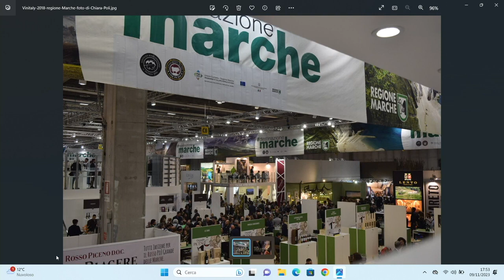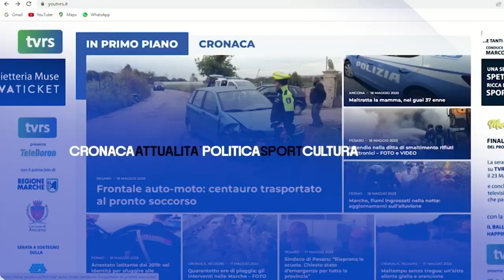Intervista di Pina Calisti a Raffaello De Crescenzo per TVRS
Il 9 novembre 2023 ho avuto il piacere di essere intervistato dalla giornalista Pina Calisti per l'emittente televisiva TVRS (canale 13 del digitale terrestre Regione Marche).

Analisi sensoriale, enoturismo, valorizzazione dell'agroalimentare: questi alcuni dei temi trattati in quella che, inizialmente, avrebbe dovuto essere una intervista radiofonica, ma che, alla fine, si è trasformata nel mio ritorno in tv, dopo oltre due anni...

Buona visione!